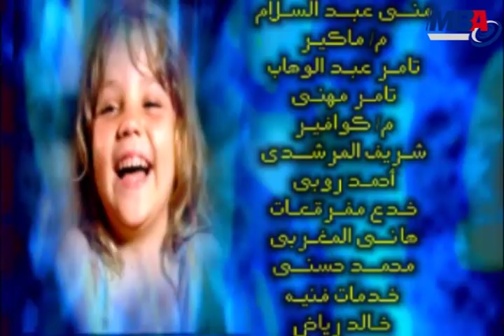Bahlol Wa Lasan Al 3asfor - 13 / بهلول و لسان العصفور - حلقة المطعم و البرفان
بهلول ولسان العصفور
بطولة / حجاج عبدالعظيم - عزب شو
انتاج شركة / ام بي ايه
تأليف / شامخ الشندويللي
اخراج / رائد لبيب